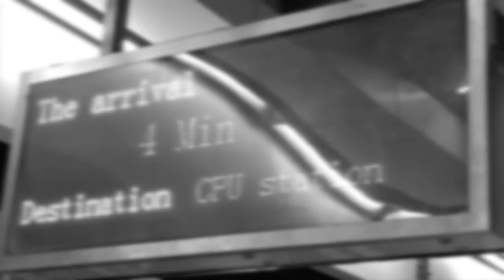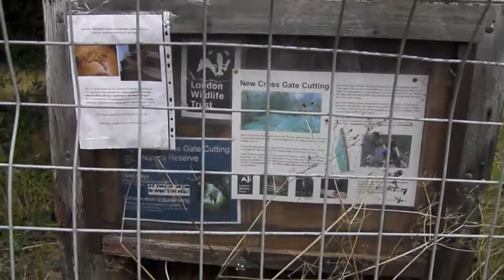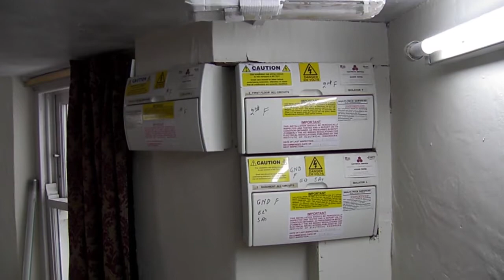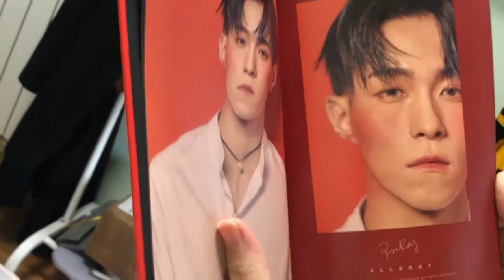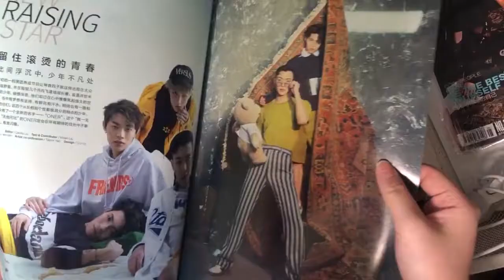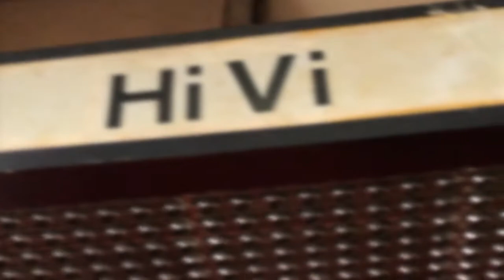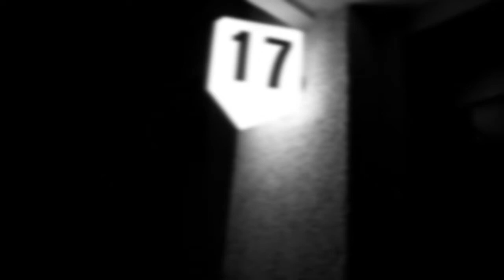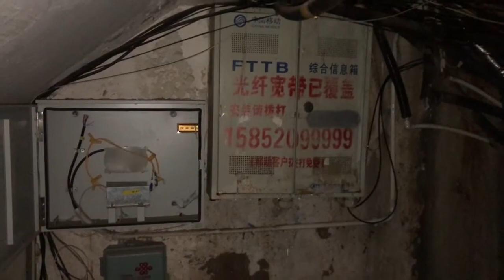Cloud Dragon Lake (2020)